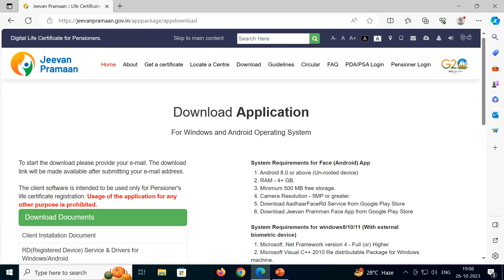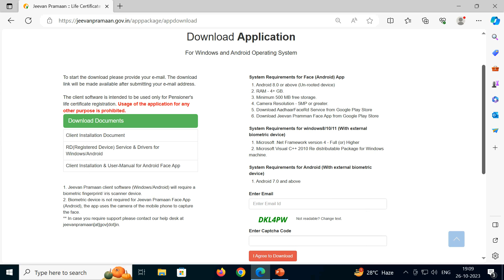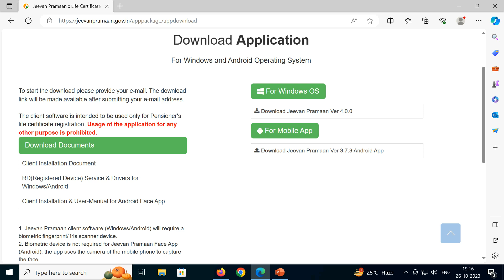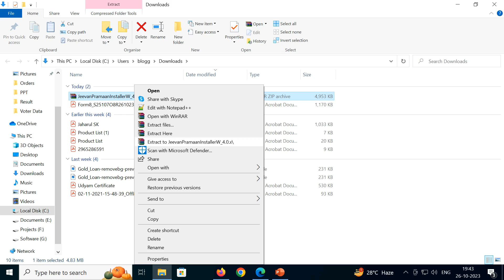डिजिटल जीवन प्रमाणपत्र के लिए सॉफ्टवेयर कैसे डाउनलोड करें | How to Download Jeevan Pramaan Software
How to Download Jeevan Pramaan Software,
How to Download New Jeevan Praman Software,
How to Download Software for Digital Life Certificate,
Digital Life Certificate Software Download,
Jeevan Pramaan system 4.0.0,
जीवन प्रमाण सॉफ्टवेयर कैसे डाउनलोड करें,
नया जीवन प्रमाण सॉफ्टवेयर कैसे डाउनलोड करें,
डिजिटल जीवन प्रमाणपत्र के लिए सॉफ्टवेयर कैसे डाउनलोड करें,
डिजिटल जीवन प्रमाणपत्र सॉफ्टवेयर डाउनलोड,
डिजिटल जीवन प्रमाणपत्र आवेदन निःशुल्क डाउनलोड,
जीवन प्रमाण प्रणाली 4.0.0,